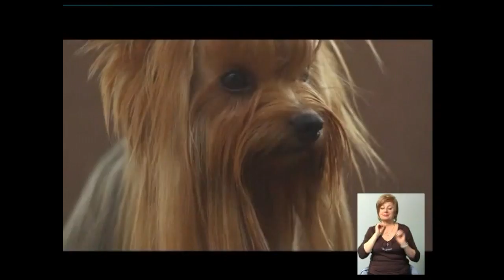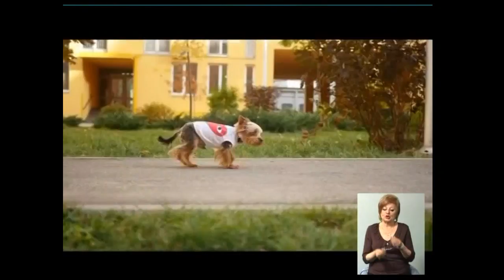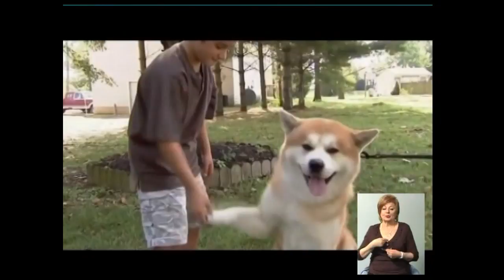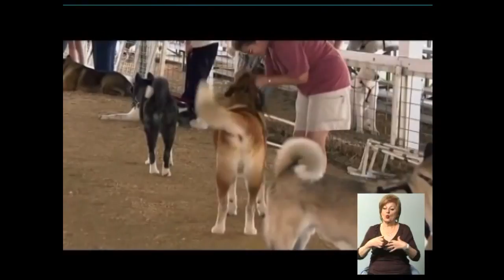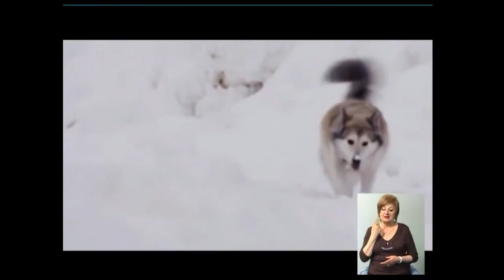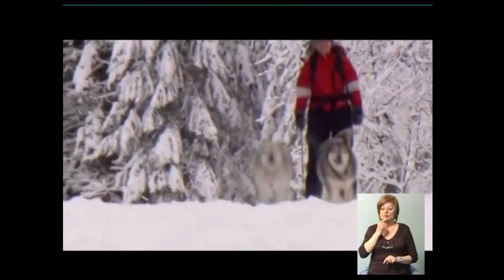20_05 Чудесный канал с Иваном